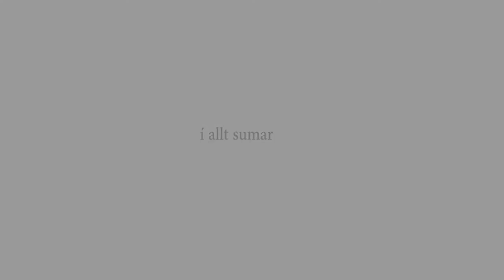Mörkin: BÍ/Bolungarvík - Fjarðabyggð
Mörkin úr leik BÍ/Bolungarvík og Fjarðabyggðar